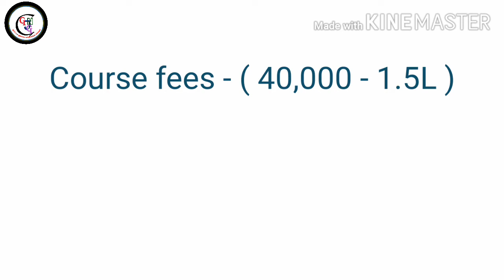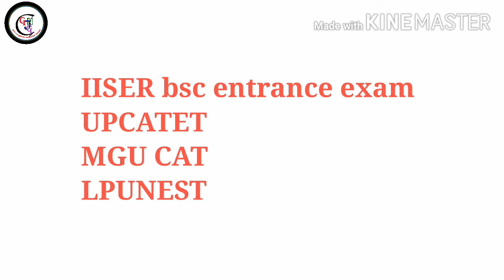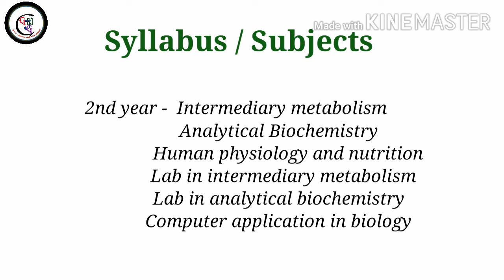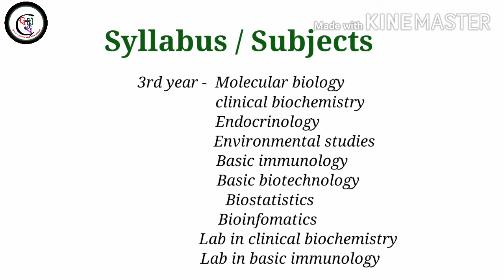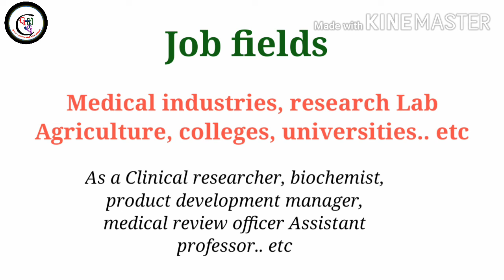Bsc biochemistry course detail in Hindi | bsc biochemistry career| bsc biochemistry job opportunity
Friends, video main bsc biochemistry course detail diya hai